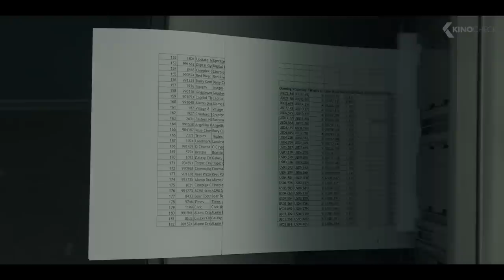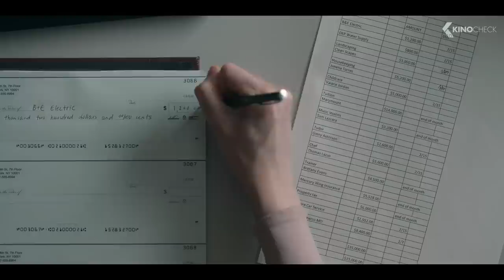THE ASSISTANT Trailer (2020)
A searing look at a day in the life of an assistant to a powerful executive. As Jane follows her daily routine, she grows increasingly aware of the insidious abuse that threatens every aspect of her position.

The Assistant (2020) is the new drama starring Julia Garner, Matthew Macfadyen and Dagmara Domińczyk.